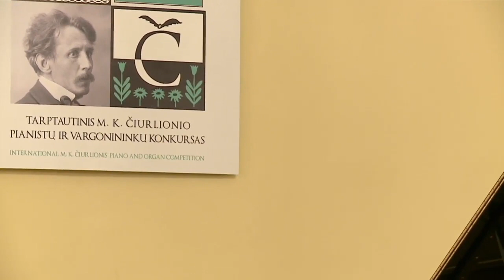Tetiana Bielikova (Ukraine) VIII International M.K. Čiurlionis Piano Competition 2019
Johann Sebastian Bach | WTC Book 2: Prelude and Fugue · F sharp minor BWV 883

Sergei Rachmaninoff | Etude-tableaux No. 8 · D minor Op. 39

Joseph Haydn | Piano Sonata No. 60 · C major Dalys: 2 Hob. XVI:50
II Part. Adagio
III Part. Allegro molto

Mikalojus Konstantinas Čiurlionis | Prelude · B minor VL 182a

Mikalojus Konstantinas Čiurlionis | Autumn · VL 264

Mikalojus Konstantinas Čiurlionis | Prelude ("Oh, My Dear Mother") · D minor VL 340